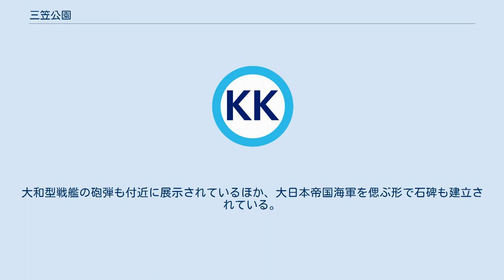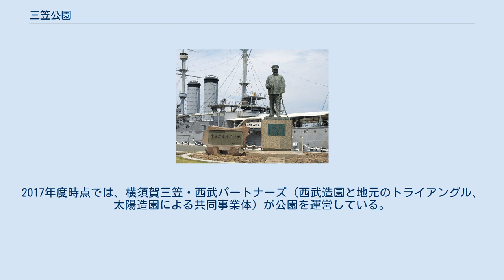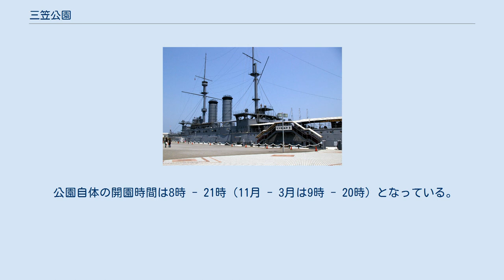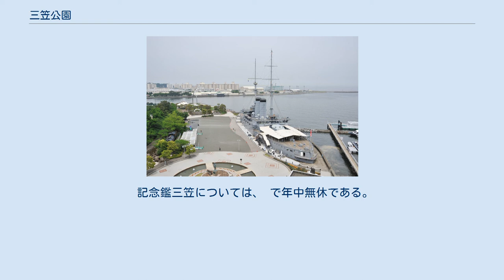三笠公園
戦艦三笠 戦艦三笠（船首側より） 東郷平八郎銅像 三笠公園（みかさこうえん）は、神奈川県横須賀市にある都市公園（歴史公園）である。
横須賀新港に面しており、大日本帝国海軍の戦艦「三笠」が保存・公開されている。
 三笠公園は「日本の都市公園100選」「日本の歴史公園100選」に選ばれており、テーマは「水と光と音」。
園内には流れるせせらぎの音が耳をくすぐる安らかなひと時がある。
園内には音楽噴水があり、1日6回(夏季は7回)音楽に合わせて大小様々な噴水が上がるショーが1回約15分で行われ、夜にはライトアップもされる。
 そのほか芝生広場や豪放な壁泉、高さ18メートルのモニュメント、東郷平八郎連合艦隊司令長官の銅像などがある。
大和型戦艦の砲弾も付近に展示されているほか、大日本帝国海軍を偲ぶ形で石碑も建立されている。
観光ツアーのコースのひとつとなっている。
2009年放映開始のテレビドラマ『坂の上の雲』に戦艦「三笠」が登場し、撮影ロケ地となった。
 公園内には、1980年に横須賀市が設置した災害時に備えた飲み水のタンクがあり、外観を国鉄D51形蒸気機関車に似せて造ってある。
これは、海岸に近く工事上地下にタンクを設置できず、また公園内に無粋なタンクをそのまま設置したくなかったということから、蒸気機関車に似せてあるものである。
市民1万人に1日3リットルの水を3日間程度供給できるように、100トンの水を常時蓄えている。
前照灯など一部の部品は本物を入手して使用している。
 また、プロレスの野外興行の会場として使用されるケースもあり、全日本プロレスが1975年の第2次サマーアクション・シリーズの横須賀大会を三笠公園で開催している。
近年では西口プロレスが興行を行っている。
 横須賀市は運営を外部に委託する指定管理者制度を導入している。
2017年度時点では、横須賀三笠・西武パートナーズ（西武造園と地元のトライアングル、太陽造園による共同事業体）が公園を運営している。
 岸壁には戦艦「三笠」が記念鑑として保存されている。
なお、三笠の艦首は皇居へ向けられており、さらにそのまま直線状にロシアへ向けられている。
これは保存時に三笠が日本海軍の象徴とされていたことと、日露戦争からいつまでもロシアのほうを覗いていることから。
そのため第二次世界大戦終戦直後にソビエト連邦 （現ロシア連邦）から三笠解体の声が上がったが、交渉等により解体は回避された。
 1949年に三笠とその周辺を遊園地「みかさ園」とされ、その中核の施設として艦上に「三笠水族館｣が建てられたが、その後ダンスホールなども作られた。復元運動により、1959年にみかさ園は閉鎖され、関連施設も撤去された。 市民団体の手で「行進曲軍艦の碑」が1996年（平成8年）に建立された。
神奈川県横須賀市三笠公園・記念艦三笠。
片面に旋律、反対側に歌詞が記されている。
旋律はト長調で記譜されている。
 公園自体の開園時間は8時 - 21時（11月 - 3月は9時 - 20時）となっている。
 記念鑑三笠については、 で年中無休である。
 また、公園内にある三笠桟橋からは猿島への渡船が発着している。